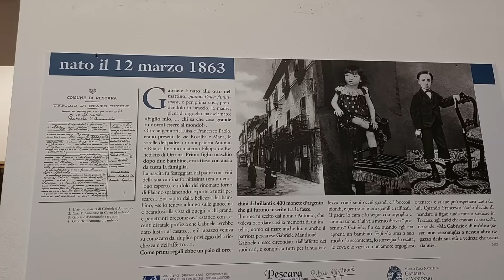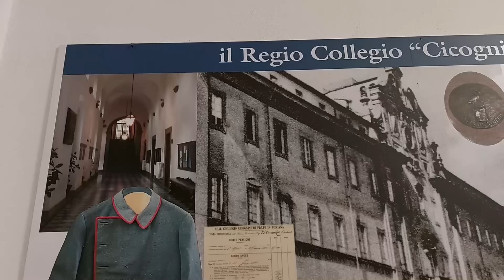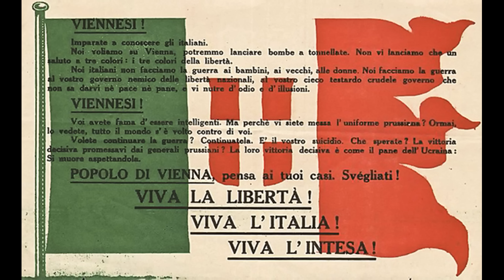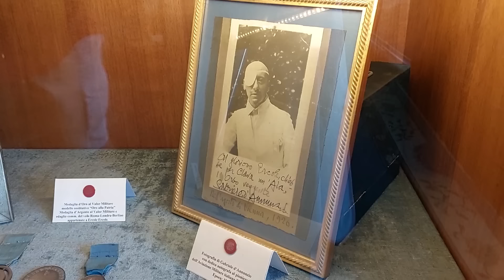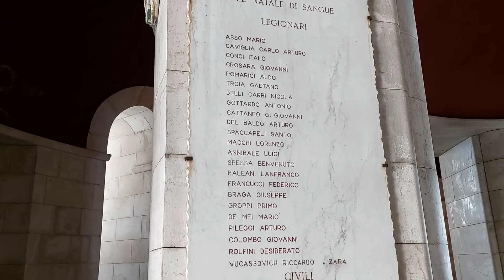Италия.Вилла-государство на озере Гарда.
Здравствуйте, мои знакомые и незнакомые зрители. Сегодня нас ждет вилла-государство на озеро Гарда.